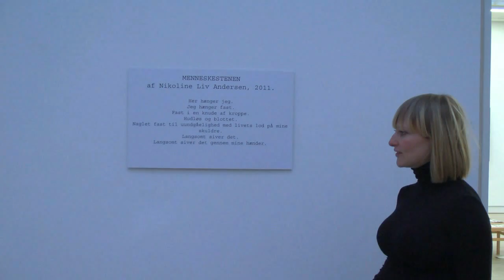Nikoline Liv Andersen på Horsens Kunstmuseum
Designeren Nikoline Liv Andersen udstiller på Horsens Kunstmuseum, og hun fortæller i et interview med kunsthistorikerne Bente Hammershøy om sin udstilling.